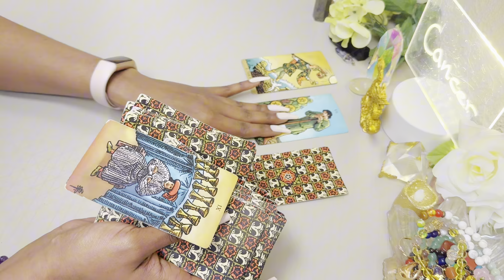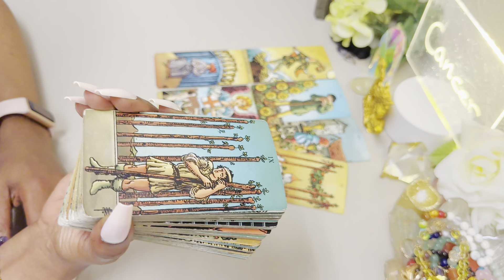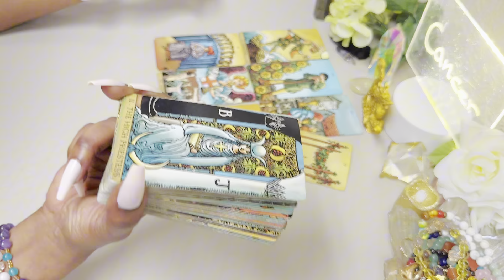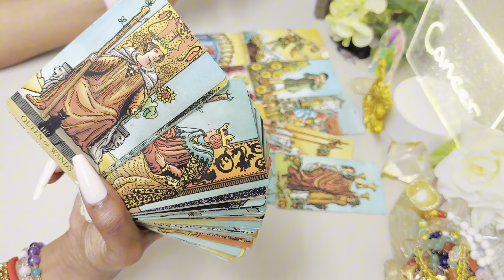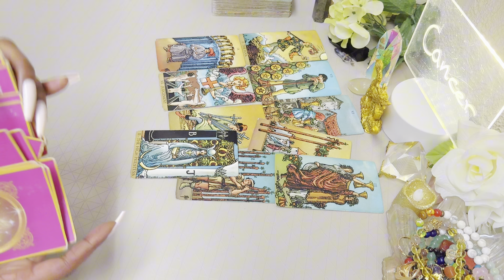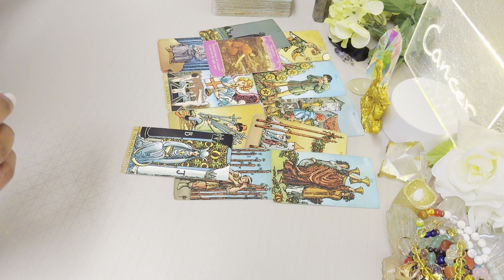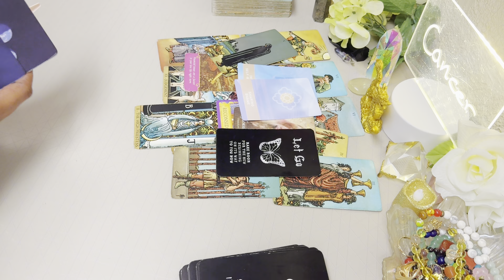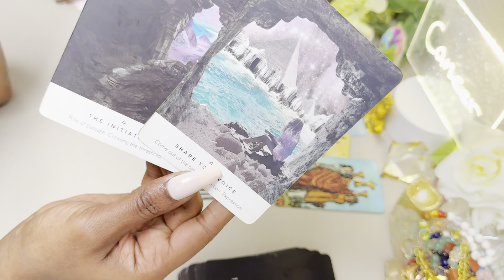CANCER ♋️ MAY -GET READY READY! Taking Things To a Whole NEW level Cancer 🥳 Tarot Reading